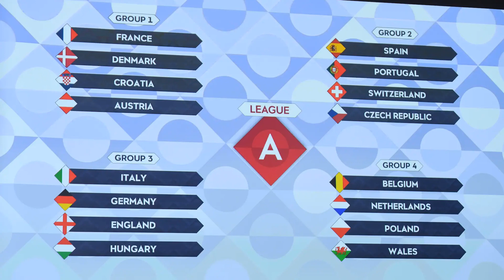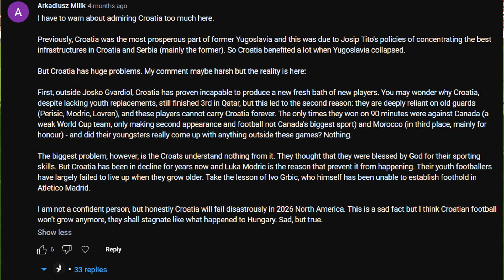Croatia: Road to UEFA Nations League Final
Tonight, Croatia will be facing off against Spain in the UEFA Nations League final and have a chance to be the 3rd team to ever win the Nations league and it will be their 2nd chance at a trophy. Today, I give a brief breakdown of Croatia's road to the UEFA Nations league. It's pretty brief but if you want something less brief and more in-depth, then these videos that cover the Croatian National teams footballing history should do it for ya:

Also we're gonna get the 3rd place play-off match as well between Italy and the Netherlands. International footballs great, I love it. I don't even wanna brag, but your boys on fuckin' smoke. Two videos in two days?! This is what happens when schools out lol. These video's aren't proper video essays as there is not much to cover but once I get more ideas, I'll make sure to put them to use. If you're reading this, big up, thank you for that. And I'll see ya...sometime soon. Probably. Buh bye!